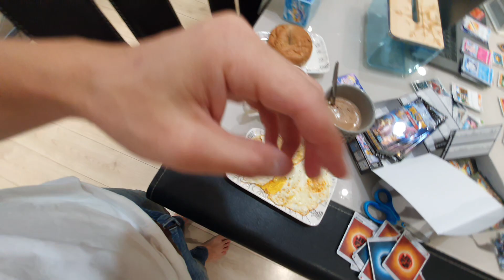早餐日常 一早就在吵架｜好市多Bagel與荷包蛋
追蹤我們的即時動態ＩＧ：
老爸的ＩＧ：daddy.iam
新店蔡依林：missyiling
3.待續...

3.待續...